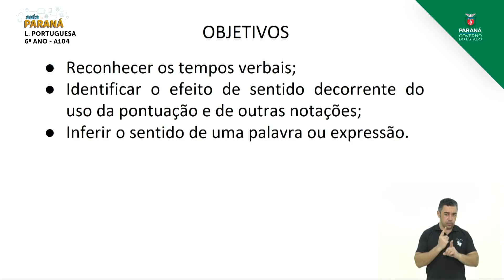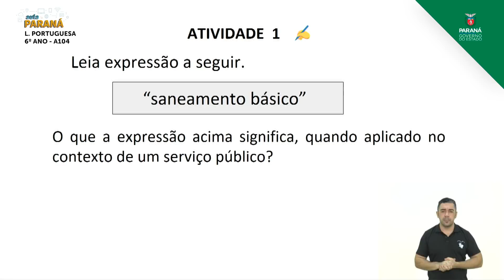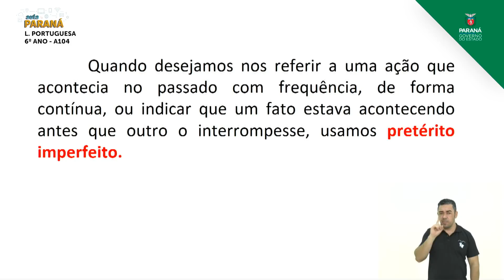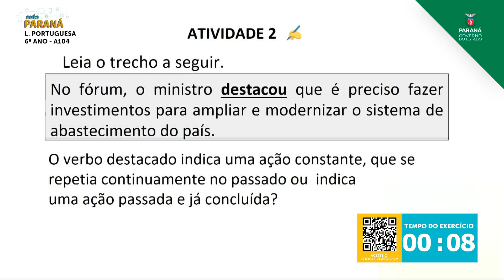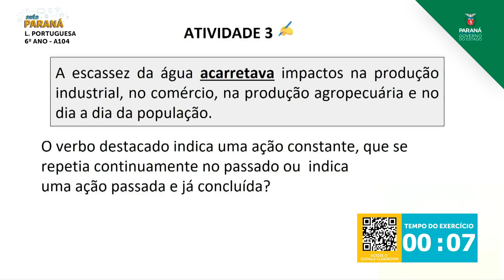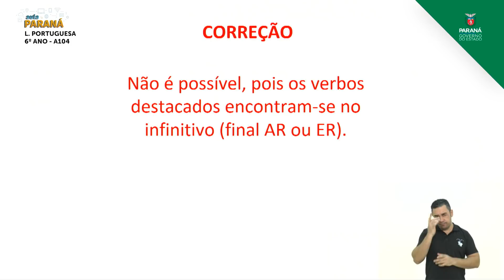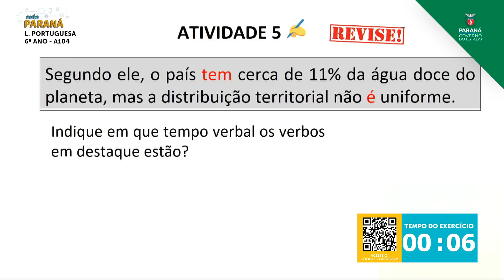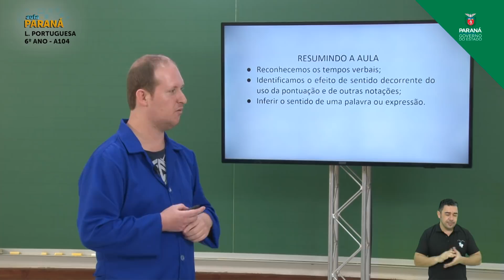6º Ano | Língua Portuguesa | Aula 104 - Notícia - Verbos - Indicativo - Tempos Verbais - Parte 2